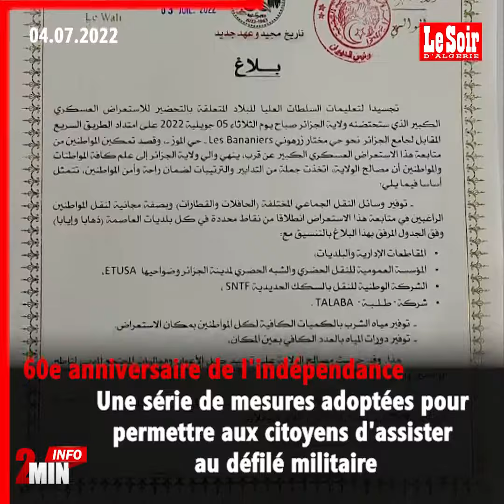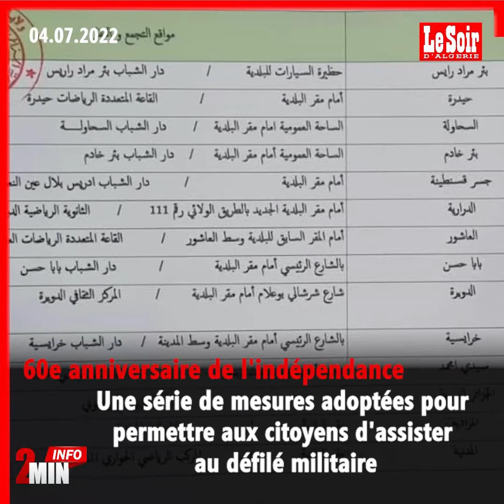2MIN Info du 04 juillet 2022